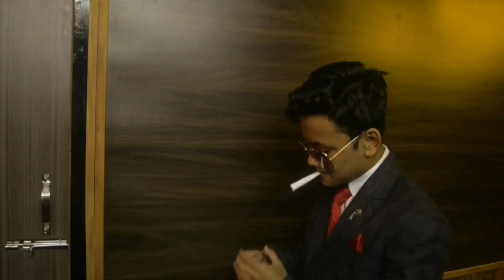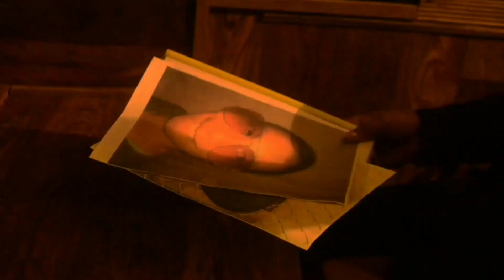THE ACCOMPLICES /OFFICIAL MOVIE ( EP 1 )